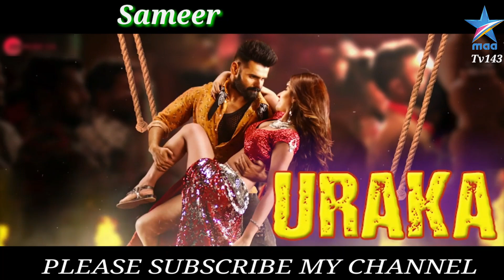ismart Shankar lyrics Telugu WhatsApp Status 2019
Singers: Keerthana Sharma & Saketh
Music Director: Mani Sharma
Lyrics: Kasarla Shyam

Cast: Ram Pothineni, Nidhhi Agerwal & Nabha Natesh
Director: Puri Jagannadh
Producers: Puri Jagannadh Touring Talkies And Puri Connects
Executive Producer: Vishu Reddy
Choreographer: Shekar
DOP: Raj Thota
Art Director: Jonny Shaik
Editor: Junaid Siddiqui
PRO: Vamsi-Sheker
Keyboard: Rakesh & Nithin Jones
Song Recording Mixing Master: Vickey
Orchestra Incharge: V.Venkateswarlu
Song Recorded at Mahati Recording Studios Hyderabad

Lyrics: Kasarla Shyam

Director: Puri Jagannadh
Choreographer: Shekar
DOP: Raj Thota
Editor: Junaid Siddiqui
PRO: Vamsi-Sheker
Orchestra Incharge: V.Venkateswarlu
Lyrics: Kasarla Shyam

Director: Puri Jagannadh
Choreographer: Shekar
DOP: Raj Thota
Editor: Junaid Siddiqui
PRO: Vamsi-Sheker
Orchestra Incharge: V.Venkateswarlu
Lyrics: Kasarla Shyam

Director: Puri Jagannadh
Choreographer: Shekar
DOP: Raj Thota
Editor: Junaid Siddiqui
PRO: Vamsi-Sheker